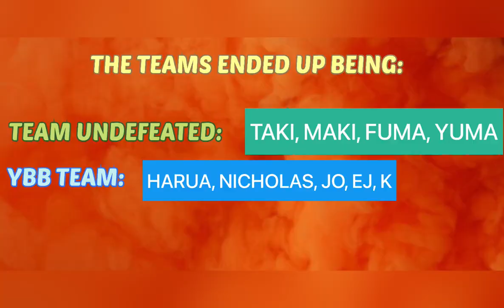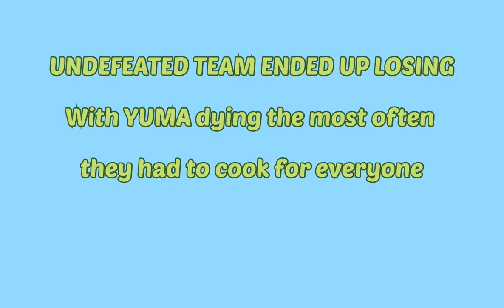FUNNY MOMENTS OF &TEAM (CHAPTER 1 EPISODE 1)